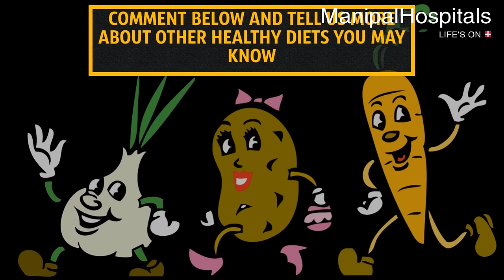Top 5 Fruits And Vegetables For A Healthy Body | Healthy Diet | Manipal Hospitals.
The contemporary eating style is more inclined towards the consumption of junks, artificial sweeteners, adulterated foods, and too much of fatty meals. This has basically resulted into an unhealthy diet. Because of our busy and materialistic lifestyle, we do not pay much attention towards healthy eating habits. It is not always necessary to follow a strict food diet in order to stay healthy. In fact, we can just switch our routine eating style (eating cereals instead of chips).

To make it simpler, we have listed out few edibles that will prove healthy for your body. These include: carrots, blueberries, spinach, almonds and green tea. An elaborated description appears as follows:

Carrots:        Carrots help to improve your eyesight and reduces cholesterol.
Blueberries: Blueberries are low in fat and help to lower the blood pressure.
Green Tea:   It improves the brain function and gives you a healthy skin.
Spinach:       These are high in fiber and nutrients.
Almonds:     Almonds are good during pregnancy and good for your skin as well.

Watch the video to find out more on how these fruits and vegetables will benefit your body.

Nutrition And Dietetics
Manipal hospital’s department of Nutrition & Dietetics is one of the best in the country. The department plays a key role in helping improve the well-being of patients, optimizing their clinical management. Our nutritionists are available in both IPD and OPD setting.

At Manipal, our nutrition and dietetics plans follow evidence-based recommendations that are consistent with international guidelines in assessing, managing and educating outpatients and inpatients. Dietitians at Manipal work closely with a multidisciplinary team to provide the utmost care for patients who require nutrition education, intervention and counselling.